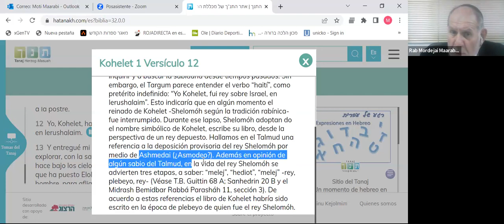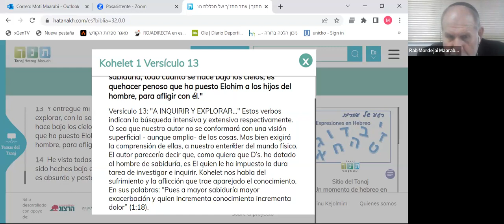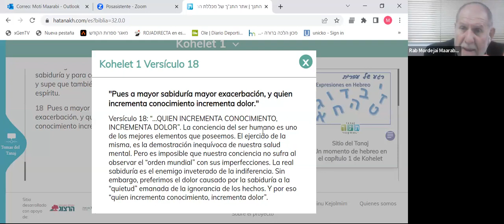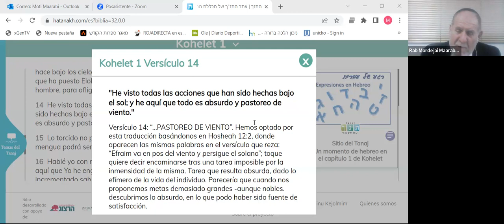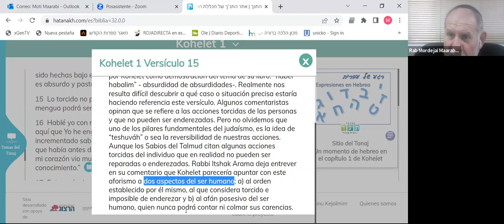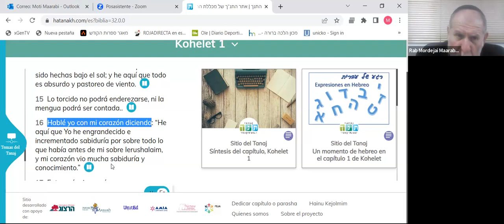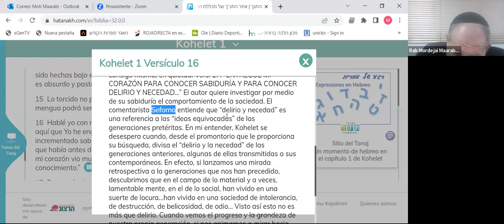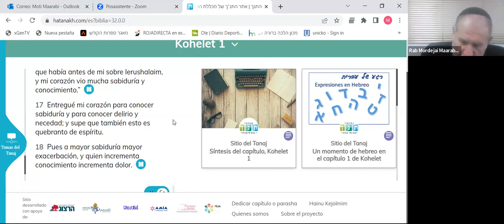Meguilat Kohelet: Descubriendo el Significado en la Vanidad-- 10 Julio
"Historias de Amor, Destrucción y Esperanza": Estudio de las Meguilot
"Kohelet" Con Rav Mordejai Maarabi
¡Bienvenidos a nuestro canal de YouTube! En este emocionante video, exploraremos uno de los textos más fascinantes y provocativos de la tradición judía: Meguilat Kohelet, también conocido como el Libro de Eclesiastés.

Meguilat Kohelet es un libro bíblico que aborda profundas reflexiones sobre la vida, el propósito y el sentido de la existencia humana. A través de sus palabras sabias y filosóficas, Kohelet nos invita a cuestionar nuestras creencias y a reflexionar sobre el verdadero significado de nuestras acciones.

En este video, te sumergirás en los temas principales de Meguilat Kohelet. Exploraremos la noción de la vanidad y la fugacidad de la vida, la búsqueda de la sabiduría y el conocimiento, y el valor del trabajo y el disfrute en medio de la incertidumbre.

Además, analizaremos el contexto histórico y cultural en el que fue escrito Meguilat Kohelet, lo que nos permitirá comprender mejor su relevancia tanto en la antigüedad como en la actualidad.

Acompáñanos en este viaje intelectual y espiritual mientras exploramos las enseñanzas de Meguilat Kohelet y descubrimos cómo sus reflexiones pueden iluminar nuestras propias vidas.

Si estás interesado en la filosofía, la espiritualidad o simplemente en profundizar en la sabiduría ancestral, este video es para ti. No te pierdas esta oportunidad de explorar y reflexionar sobre uno de los textos más intrigantes y reveladores de la tradición judía.

¡Acompáñanos en este apasionante viaje hacia la comprensión de Meguilat Kohelet y la búsqueda del sentido de la vida!